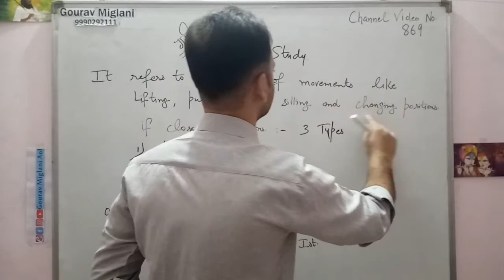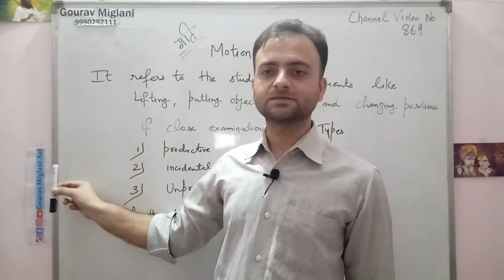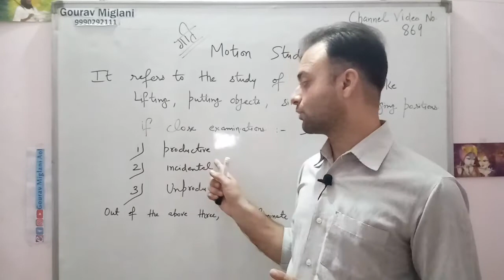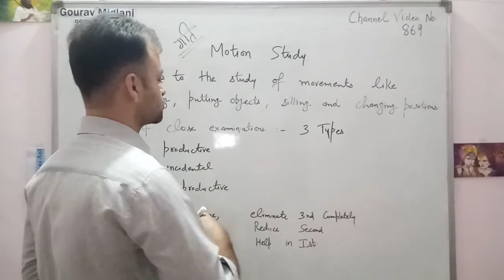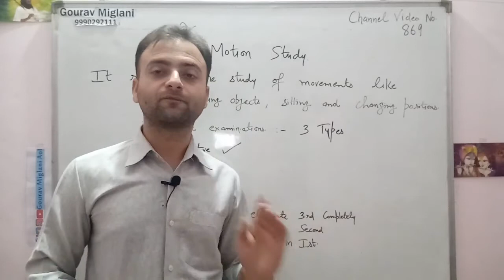Motion Study - Principles of Management | Class 12 Business Studies | Motion Study in Hindi English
Difference Between Time Study and Motion Study - Principles of Management |Class 12 Business Studies, Motion Study - Principles of Management | Class 12 Business Studies
What is motion study according to FW Taylor?
Who is the father of motion study?
Why is motion studies important?
What is motion study meaning?
What is method study and motion study?
What is motion study in PPC?
What is mean by motion study class 12?
What is meant by motion study?
What is motion study and method study?
What is time study Class 12?

Time & Motion Study (In Hindi) | How to do Time & Motion Study with Example
Time Study in Management |Business Studies |In Hindi
Difference Between Time Study and Motion Study - Principles of Management |Class 12 Business Studies, Time Study in Industrial Engineering using Microsoft Excel
Difference between time study and motion study (class 12 business studies)
Tools Used In Time Study || Time Study Equipments || Stop Watch || Time Study Board || Lecture Notes
What is time and motion study in management?
What are 4 differences between method study and time study?
Does scientific management use time and motion studies?
What is Motion study in scientific management?
What do you mean by Motion study?
Why Motion study is important?
What are the procedures of Motion study?

गति अध्ययन
Motion Study
Study of Movements

By Gourav Miglani
Gourav Miglani
Gaurav Miglani
Gorav Miglani

Class 12 Business Studies Scientific Management
Scientific Management Class 12 Business Studies
Class 12 Business Studies Motion Study Method
Motion Study Method Class 12 Business Studies .
Commerce Classes Gourav Miglani Aol